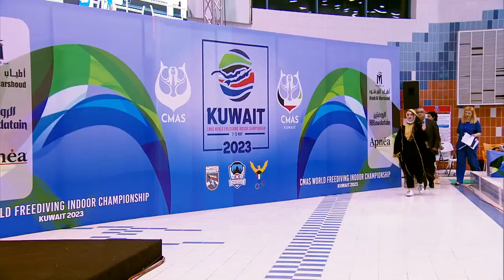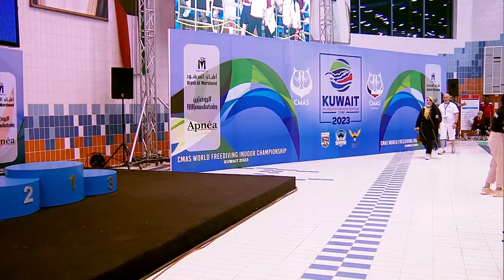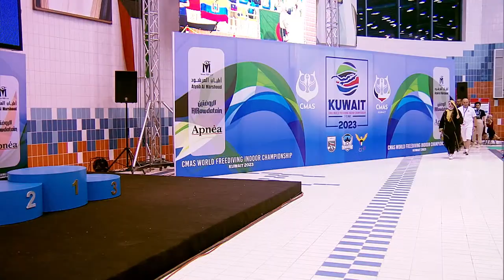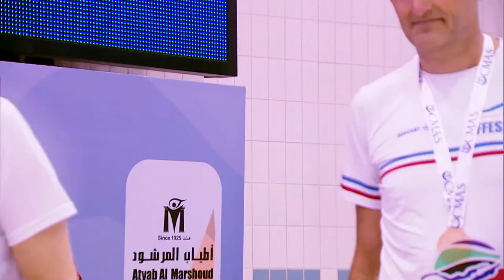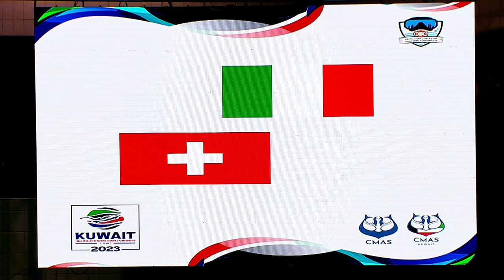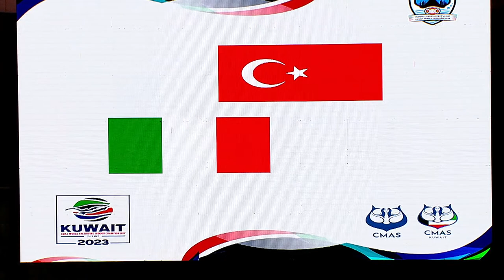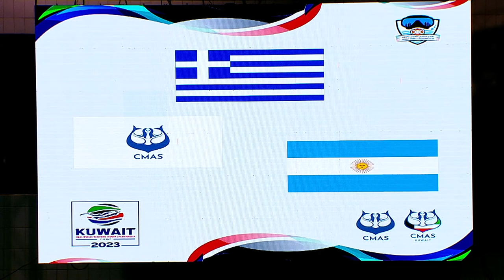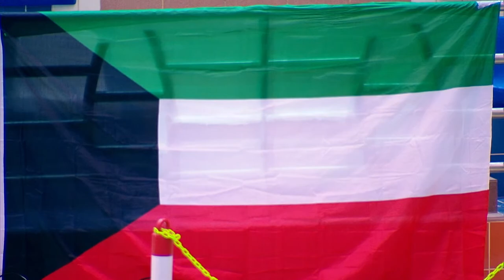Freediving - CMAS World Indoor Championship 2023 Kuwait - Day 2 - Speed 4x50m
Afternoon session
CMAS World Championship in Freediving - Kuwait 2023 - Day 2 - Speed 4x50 - PM Session